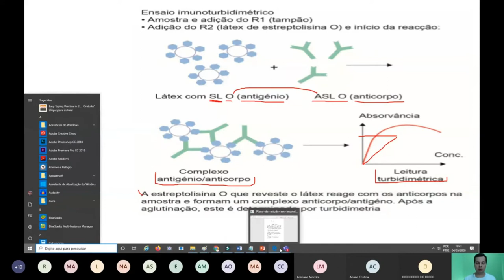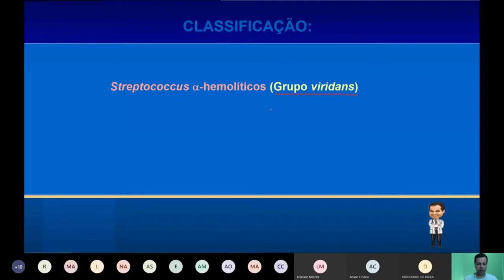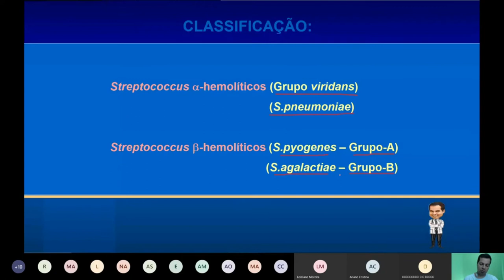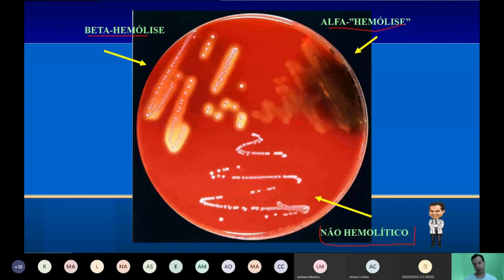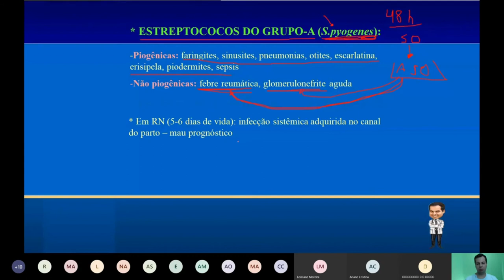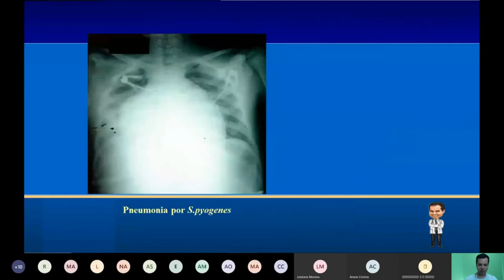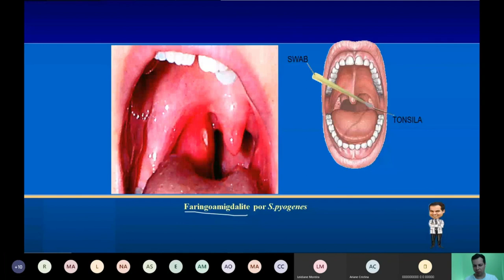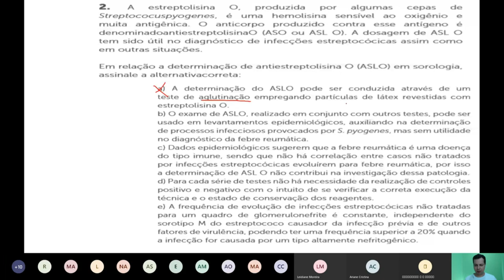Diagnóstico do Aso (Anti Streptolisina O) - Aula 7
Diagnóstico do Aso (Anti Streptolisina O) - Aula 7. Vai Prestar Concursos?! Você está preparado?! Clique no link e descubra e venha para minha mentoria Diagnóstica Gratuita.

Gostou?

🎬Nesta Vídeo aula o Professor e Drº Eden Rodrigues (Biomédico Microbiologista e Patologista clínico)  explica como é feito o diagnóstico clínico, laboratorial e tratamento das orofaringites bacterianas, além de como fazer o diagnóstico laboratorial do exame de ASO bem como suas principais aplicações em diversas circunstâncias laboratoriais.  Desta forma o canal do residente biomédico vem auxiliar o acadêmico na graduação, ou recém formado a pensar como um profissional pensaria nestas situações.

Grande abraço!😱🤩